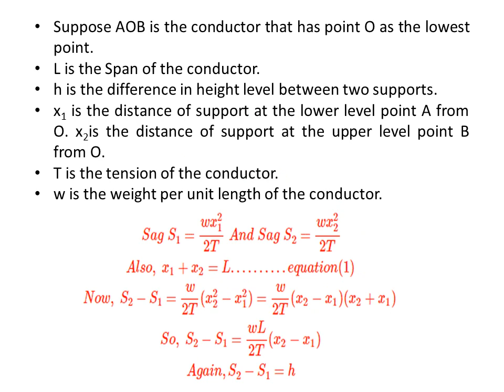Sag and Tension on overhead lines